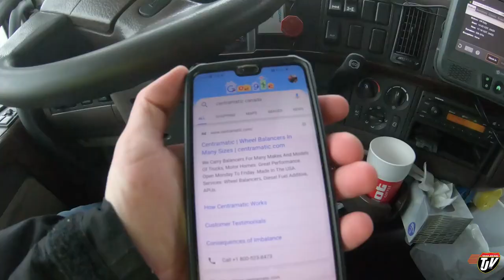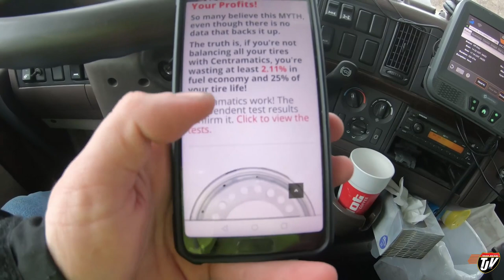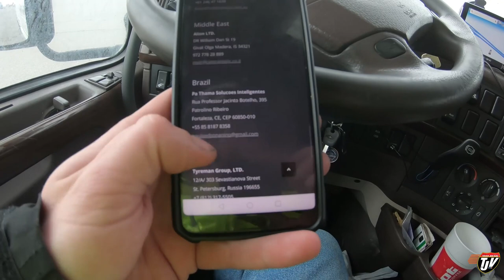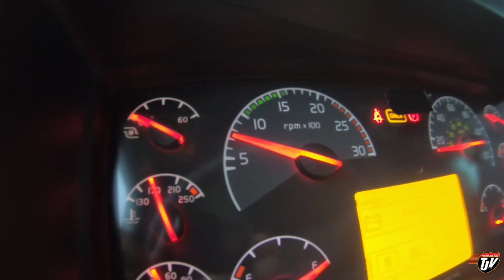My Trucking Life | NEW RUBBER | #1974